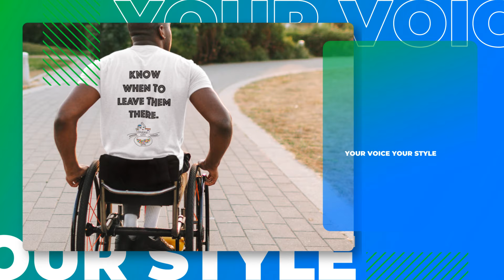Fashion for Change-Makers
Spark the conversation with fashion for activists, advocates, & change-makers. Come see our line of t-shirts, mugs, & more with messages that matter for home, work, or play. Click the link to grab something new today.

About Us
Diverse City LLC is a Diversity, Equity, and Inclusion Consulting Agency based in Los Angeles & Seattle. We provide a solutions-oriented approach to helping companies assess, and solve issues of growth and development in the areas of diversity, equity, and inclusion (DEI).

Join in the conversation with us:
Instagram & Twitter: @DiverseCityLLC & @Dr.ciofficial

Get Dr. CI's new book, Soulful Words: The Testimonies of Black Students to the Manifestation of Discrimination in Higher Education